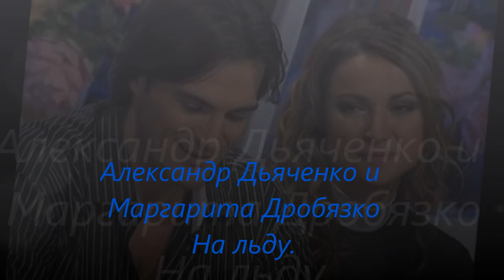Александр Дьяченко и Маргарита Дробязко. На льду.